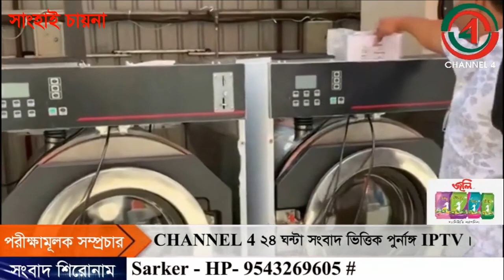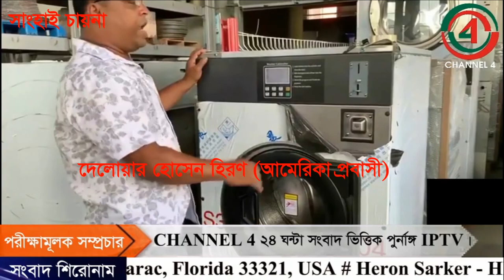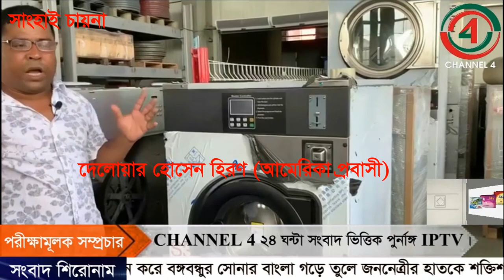Digital coin laundry mat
আপনারা দেখছেন ডিজিটাল কয়েন  লন্ড্রী ম্যাট  সাতাইশ টঙ্গী গাজীপুর | আমি দেলোয়ার হোসেন হিরন দুই যুগেরও বেশী আমেরিকায় বসবাস করিতেছি  |  এই  উন্নত দেশে নাগরিক সুযোগ-সুবিধার সবকিছু আছে এর মধ্যে একটি সহজলভ্য কাপড় ধোয়া এবং শুকানো ,যেটা কিনা এখানে অলিতে গলিতে কয়েন   লন্ড্রি ম্যাট এর দোকান আছে , যা থেকে মানুষ নিজেই নিজের কাপড় ধোয়া এবং শুকিয়ে নিয়ে যেতে পারে | একজন বাংলাদেশী আমেরিকান হিসাবে আমি চেয়েছি বাংলাদেশে এই নাগরিক সুবিধাটা সহজলভ্য  করতে | এবং তা আমি ক্ষুদ্র প্রয়াসে শুরু করেছি টঙ্গী গাজিপুর আমার এলাকায় |এই মেশিন ক্রয় করতে আমি সাংহাই ফ্যাক্টরি ভিজিট করতে গিয়েছিলাম |আপনারা যদি নিজ এলাকায় এই ব্যবসাটি করতে ইচ্ছুক হন তাহলে বাংলাদেশ মামুন সরকার এবং আমেরিকাতে আমি দেলোয়ার হোসেন হিরণ সর্বদা আপনাদের সহযোগিতা করতে প্রস্তুত আছি |
প্রতি মাসে সর্ব নিন্ম ২ লক্ষ হতে ৫ লক্ষ টাকা আয় করবার ব্যতিক্রম ধর্মী ব্যবসা কয়েন লন্ড্রি ম্যাট#
Mamun Sarker 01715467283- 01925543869 ( Tongi Dhaka )